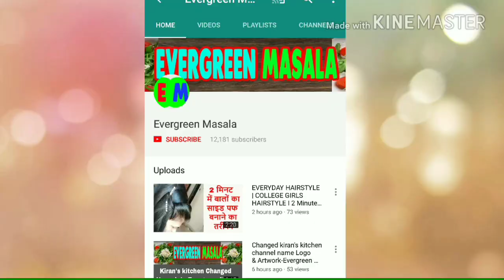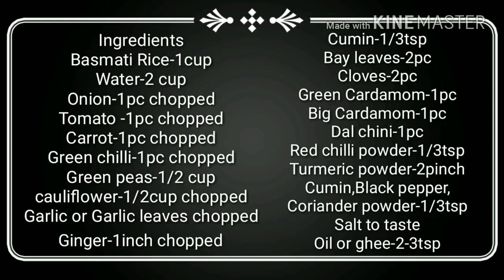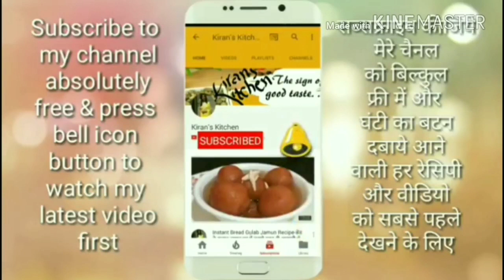कुकर में बनाये खिला खिला वेज पुलाव |Easy Veg Pulav Recipe|Vegetable Pulao Recipe |Best Pulao Recipe